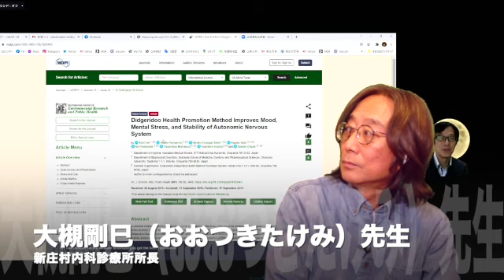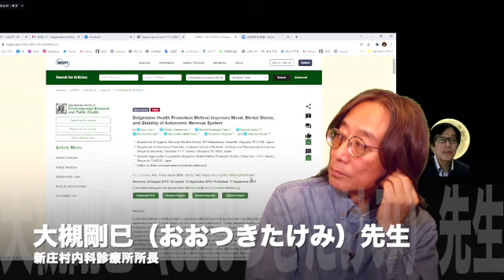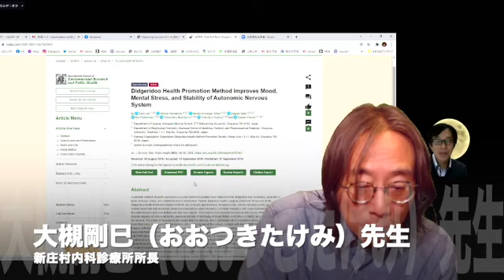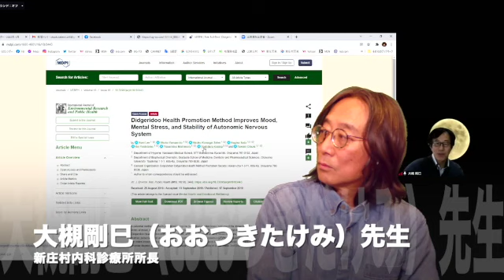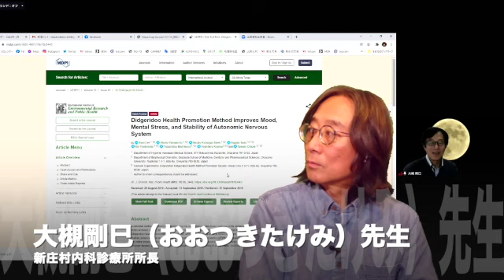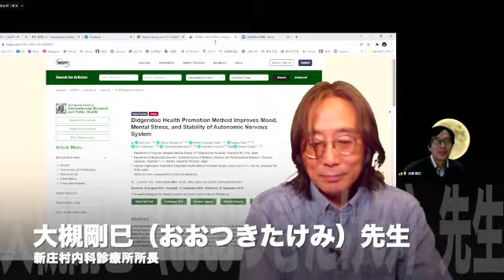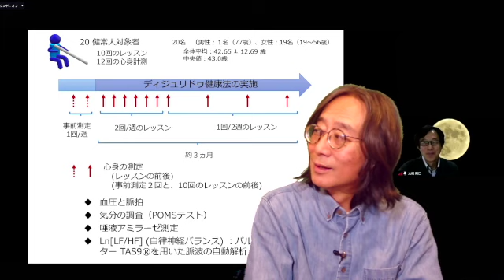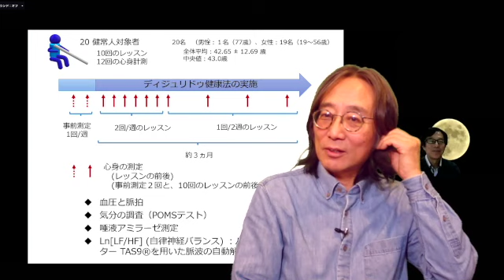Toshi小島の「ディジュッポ健康ポー♪」vol.２2🌈ゲスト：大槻剛巳先生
有難うございま〜す！

さて、楽しいディジュッポ健康の番組が始まりました！
ディジュッポの説明はやりながら覚えていってもらって
とにかく仲間になっちゃいましょう〜。

ディジュッポって何？
健康になるエビデンスって？
コチラ！

💠Toshi小島（小島敏弘）プロフィール💠

ディジュリドゥ演奏家
一般社団法人ディジュリドゥ健康法普及協会代表理事
日本統合医療学会岡山支部役員
東海ホリスティック医学振興会顧問

1958年愛知県一宮市生まれ、岡山市在住。
1980年法政大学文学部哲学科卒。
大学卒業後、ホテルマン、食品酒類販売店・飲食店（カフェ）経営、
輸入雑貨小売業、広告代理業、映画プロデューサー、
CSTV番組ディレクター兼プロデューサー、などを経て、
ディジュリドゥ演奏や自作の歌のギター弾き語りの音楽活動を
全国展開するようになる。その活動の中で、多くの医療関係者との
交流を得て、予防医療の重要に気付き、2014年に世界初の
ディジュリドゥ健康法を確立し、一般社団法人ディジュリドゥ健康法
普及協会を設立、代表理事となる。
2019年4月川崎医科大学衛生学大槻教授との研究により、
ディジュリドゥ健康法が『気分好転』『ストレス解消』
『自律神経バランス調整』などの効果があるとエビデンスを得る。
音楽活動面では、ディジュリドゥ、ネイティブアメリカンフルートの
即興演奏と、心に沁みるクリスタルボイスでのギター弾き語りで
構成するライブが究極の癒し効果があると、全国で好評を得ている。
浜松花博、愛知万博、京都嵐山音楽祭、鎌倉芸術祭、
ハワイジャパンフェスティバルなど出演。

⭐️ゲスト⭐️

大槻剛巳　おおつき・たけみ先生
川崎医科大学医学部卒業、同大学大学院修了。
川崎医科大学付属病院血液内科から米ミネソタ大学血液内科、
米国立衛生研究所（ＮＩＨ）に留学。
１９９６年に川崎医科大学衛生学教室に戻り、
講師、助教授を経て２００３年に教授。
２１年に大学を辞し、
４月から新庄村国民健康保険内科診療所所長。読書や音楽が趣味。
作詞作曲を手掛け、アルバムもリリースしている“歌う医学者”。

vol.2ゲスト：鍼級サッサージ師の村越恵美さん&ギターリスト・

vol.13お正月スペシャルゲスト：中町愛さん・アルカタイヨ（平山かおり）さん

vol.２１🌈ゲスト：小林びんせい先生　国際基準の自然療法士・ナチュラルドクター

＊あなたが主役のショートムービー作っています。
＊番組に興味のある方、出演したい方募集中〜！